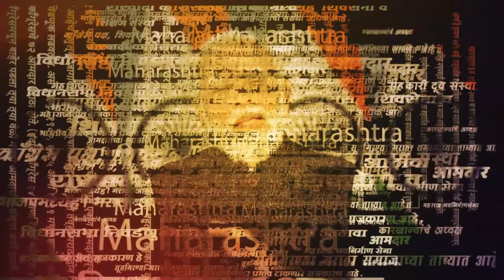Dhananjay Munde यांचं राजकीय वजन वाढलं, Ajit Pawar यांनी सोपवली ही मोठी जबाबदारी | NCP Crisis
धनंजय मुंडे सध्या राज्याचे कृषिमंत्री आहेत आणि बीड जिल्ह्यातलं एक मोठं नाव आहे. आणि सर्वात महत्वाचं म्हणजे राज्यात सत्तेत असलेल्या राष्ट्रवादी काँग्रेसचा एक आश्वासक चेहरा आणि अजितदादांचे कट्टर समर्थक आहेत. म्हणजे अजितदादांनी आतापर्यंत ज्या ज्या भूमिका घेतल्या आहेत. त्या त्या भूमिकांमध्ये धनंजय मुंडेंनी वेळोवेळी मोठमोठ्या भूमिका घेत त्यांना पाठिंबा दिला आहे. पण, याच धनंजय मुंडेंचं राजकीय वजन वाढलंय कारण अजितदादांनी मोठी जबाबदारी मुंडेंवर सोपवली आहे. आता ही जबाबदारी नेमकी काय? मुंडेंचं राजकीय वजन कसं वाढलं तेच जाणून घेऊयात या व्हिडिओतून-

KJ | SP | 150224